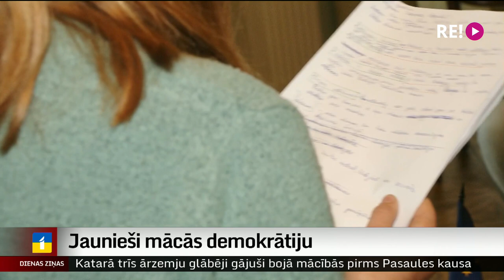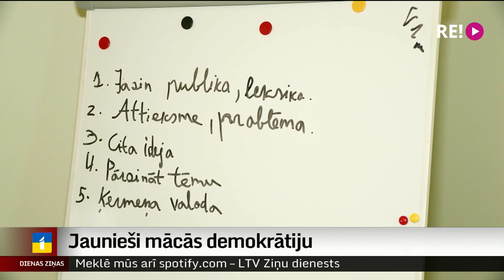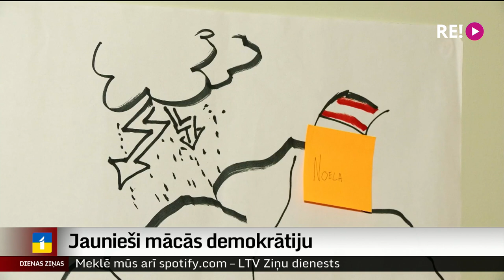Jaunieši mācās demokrātiju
Kāda ir demokrātiska valsts, vai pašlaik demokrātijai pienākusi krīze – šie un vēl daudzi citi jautājumi šonedēļ ir uzmanības lokā jauniešiem, kuri brīvlaiku nolēmuši pavadīt nometnē “DEMOS. Uztrenē demokrātiju!”. Viens no tās mērķiem ir radīt jauniešos degsmi un interesi par demokrātiju sabiedriskajās un politiskajās norisēs. Nometne notiek Kuldīgas novada Īvandē.